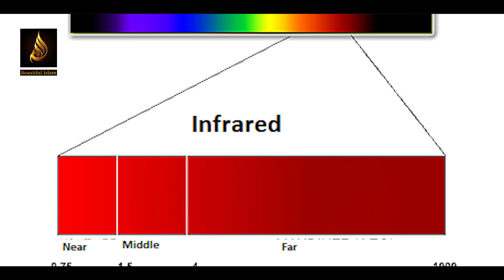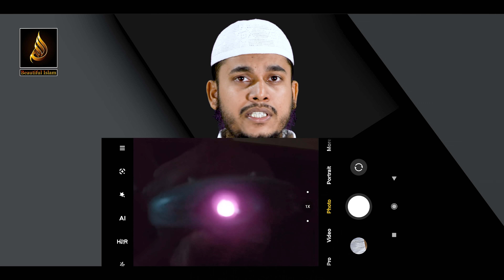কবরের আযাব,ফেরেস্তা ,রুহ ইত্যাদি অদৃশ্য বিষয়ে বিশ্বাস করব কেন? Beautiful Islam.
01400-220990